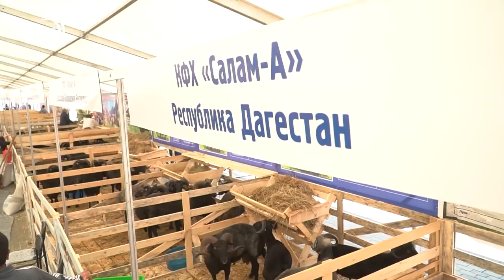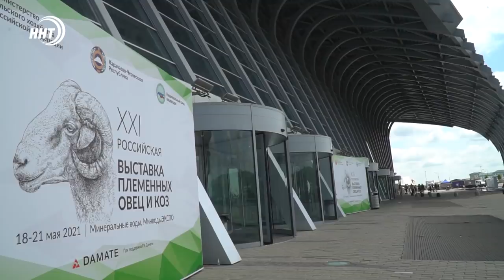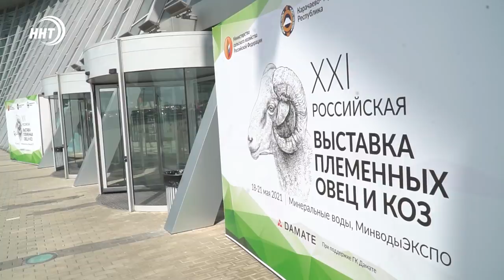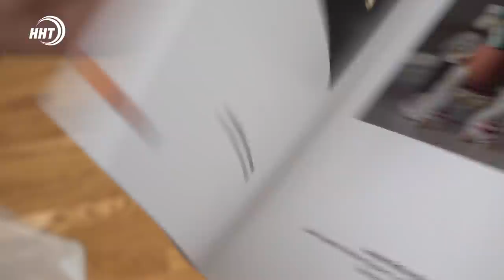Новости Дагестана за 19.05.2021 года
1. Настоящее произведение искусства! В Дербенте возводят самый большой танцующий фонтан в России.
2. Во всей красе на подиуме! Дагестанские барашки и козы теперь и в Минеральных водах. Республика принимает участие на всероссийской агровыставке.
3. Кропотливая работа над будущим экспонатом музея. У заслуженного мастера-ювелира, выходца из села Кубачи побывала наша съемочная группа.

00:00 Вступление
00:58 Хизри Абакаров приостановил строительство фонтана в Дербенте из-за некачественных камней
02:55 Власти Махачкалы встретились с активом трех поселков
03:59 Конкурс среди овец
06:18 На площади Махачкалы будут проходить мероприятия для отдыха горожан
07:54  10 лет на кучера из серебра
11:53 Колонна байкеров проехалась по центру Махачкалы
12:45 У федерации футбола Дагестана – новый руководитель